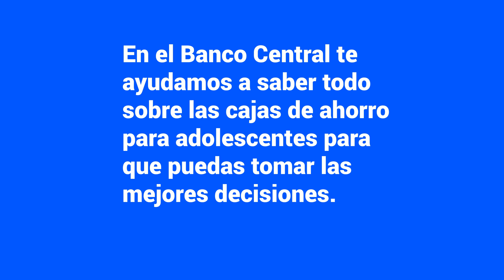SaberEsCentral | Las cajas de ahorro para adolescentes son gratuitas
En SaberEsCentral está disponible toda la información sobre las Cajas de ahorro para adolescentes.

La educación financiera es clave para que todas las personas conozcan sus derechos como usuarios de servicios financieros y puedan tomar las mejores decisiones.
acompañar sus padres.